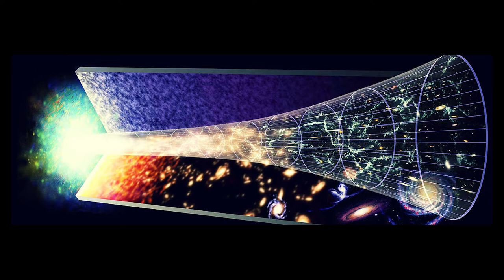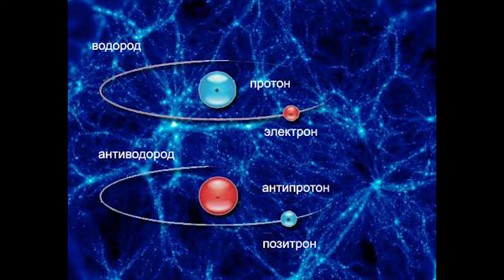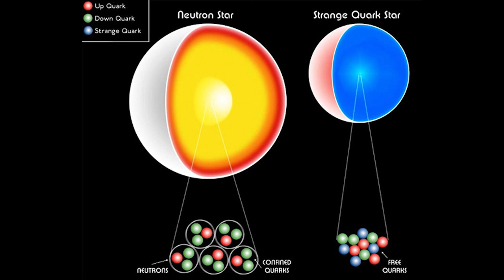Духовный Лидер Элла Арбит: Материи 21 го Века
Элла Арбит, выпускница колледжа Интегральной Медицины под руководством  Dr. Andrew Weil
Эфир от 22 мая 2016 г.: Материи 21-го Века!